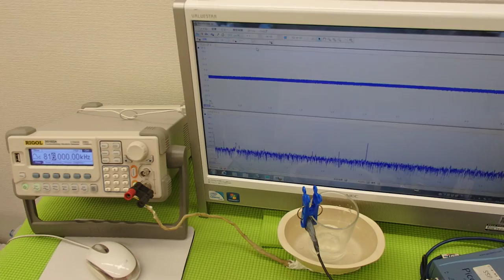超音波の発振制御システム ultrasonic-labo